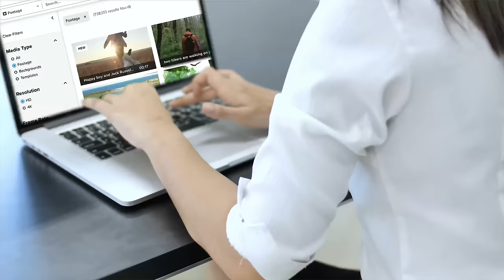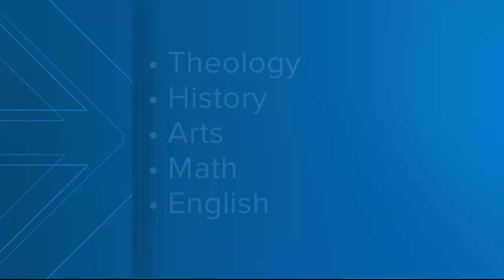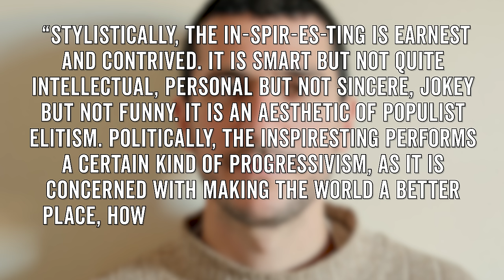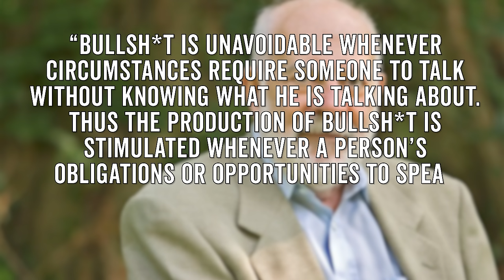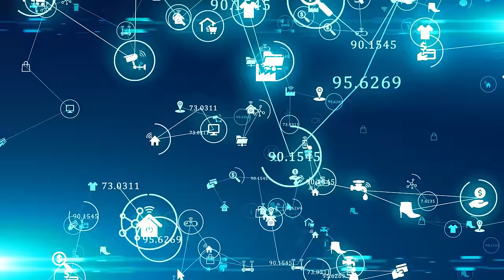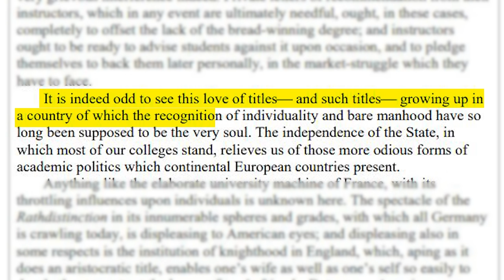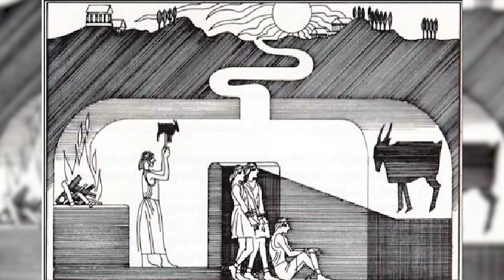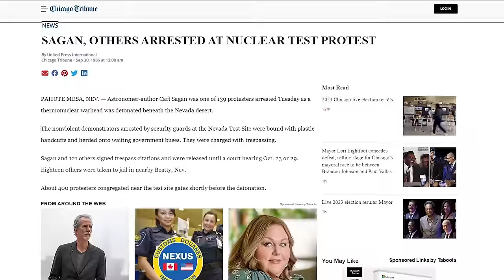Where Did All The Smart People Go?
Where Did All the Philosophers Go?

Public discourse has gotten increasingly chaotic. And these days, it’s hard not to wonder: What happened to all the public intellectuals who help us make sense of the world? Where did they go, and is there any way to bring expertise and rigor back to the conversation? Lets find out in this Wisecrack Edition: What Happened to Public Intellectuals?